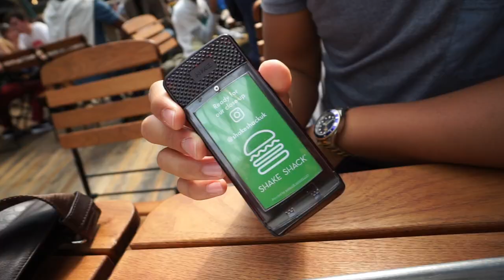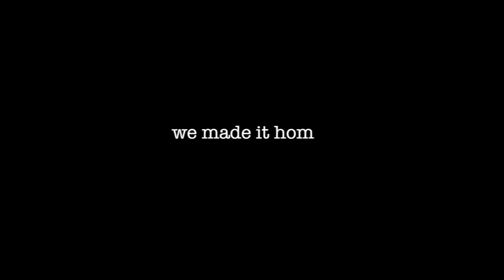Shake Shack London Review - First time trying Shake Shack Burgers Covent Garden | HONEST opinion 🙈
Shake Shack Covent Garden LONDON Review. Is it better than In-n-out & Five Guys burgers?

Out of Shake Shack, In-n-out & Five Guys burgers- Which one is your favourite? Please let us know!

skip to 2:41 for shake shack segment

We finally get to try shake shack and we compare it to the other popular American Burgers. Been wanting to try Shake shack for SOOOO LONG and we’re so lucky London has a few Branches!

This is our Honest Reactions and THOUGHTS and you Might not agree with us but everyone has their own opinion 😃 we would LOVE to try shake shack again so please let us know down below in the comments, what your favourite menu item is.

If you haven’t tried shake shack yet, give it a go and let US know what you guys think too! It’ll be awesome to see everyone else’s opinion. I love a little burger competition

We would also like to thank EVERYONE that has helped us out when we came to London and let us stay in their living room and allowing us to house sit too! We really appreciate it and helped Matt & I a LOT!

Our Gear
DJI Mavic Pro - Fly More Pack
Sony A6000
DJI Osmo Mobile
Sony ECMGZ1M Zoom Microphone

CROATIA
Split: Canyoning the Centina River, Island Hopping the Adriatic sea (Blue cave, HVAR town, Bisevo island, Monk Seal Cave)